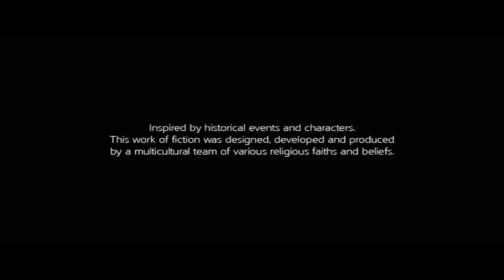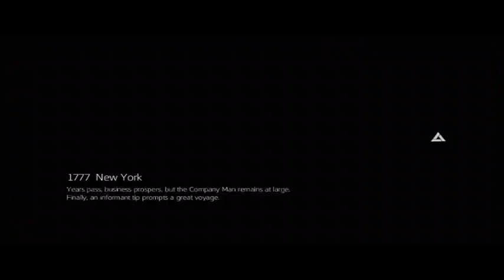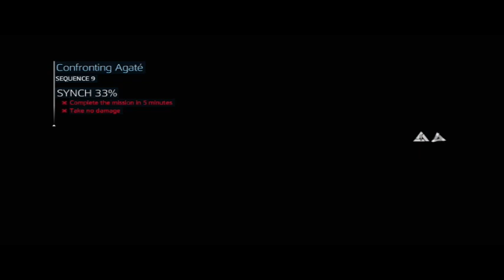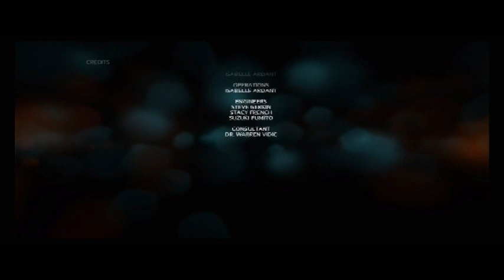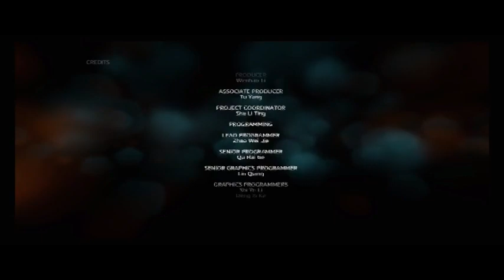Highlight: Assassin's Creed III: Liberation - Remastered ending for Nintendo Switch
Highlight: Assassin&#39;s Creed III: Liberation - Remastered ending for Nintendo Switch -- Watch live